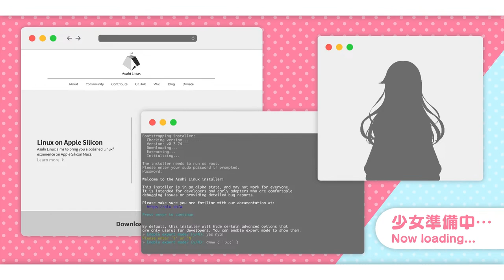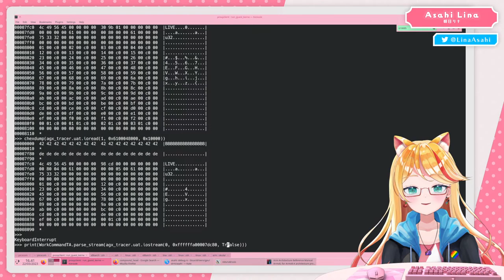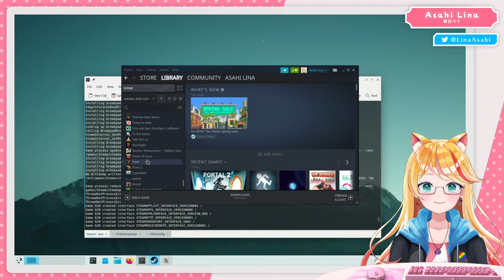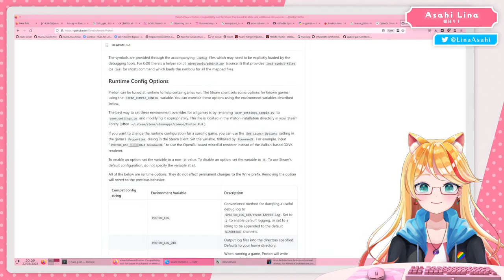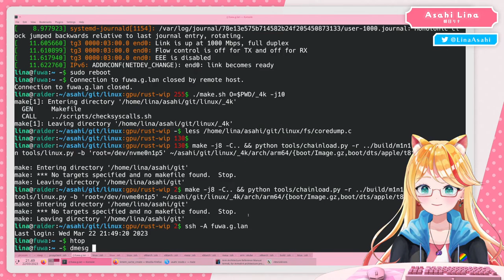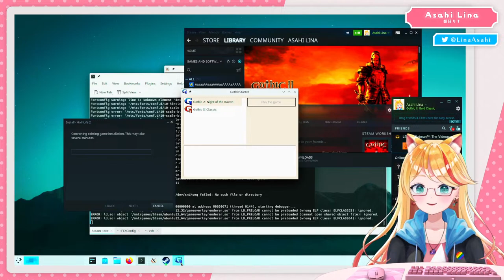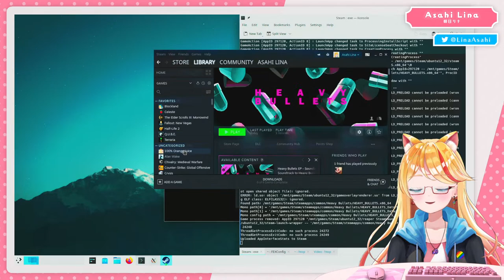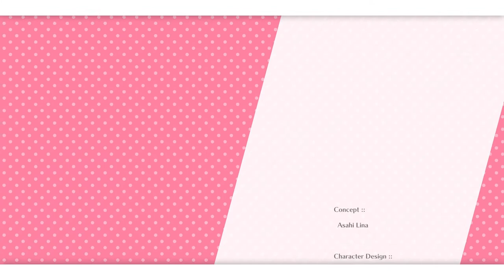Steam Games!! Can we make it work? 🚀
Hello everyone, Asahi Lina here! It's time for what you've been waiting for!! Can we get Steam running on the M1 GPU?

In order to run Steam and Proton, we need to support FEX-Emu. That needs a 4K page size kernel build, and we need to add support for that to the GPU driver! But I get the feeling it won't be that hard~ ✨

And once that's done, let's find out how many games we can get to run and fix any issues we run into along the way!!! 🚀

Listen to my background music here!